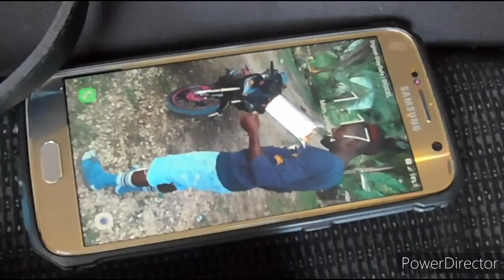spear fishing at old steamer beach